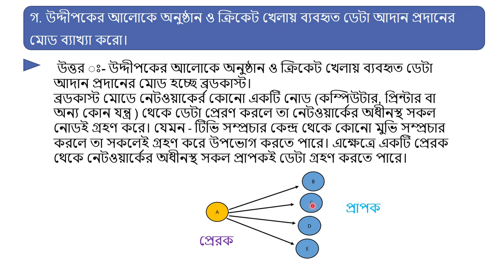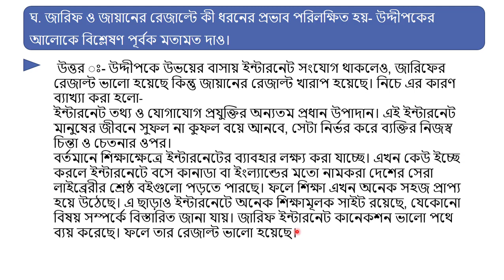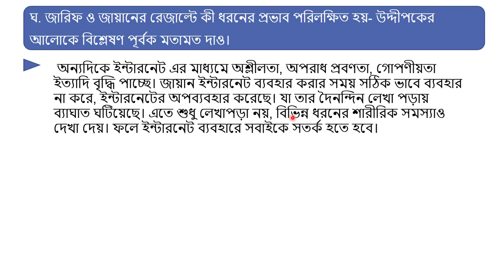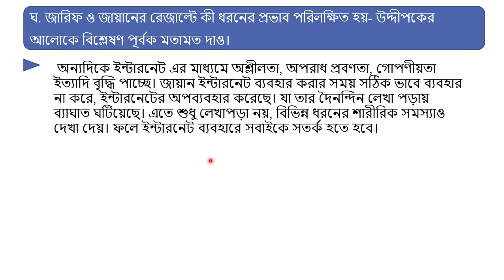সৃজনশীল প্রশ্ন ও উত্তর (part-2). 23/11/2020